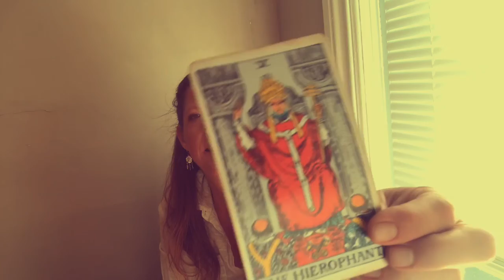PISCES - Journal May 14 - Commitment, closure...end of an era